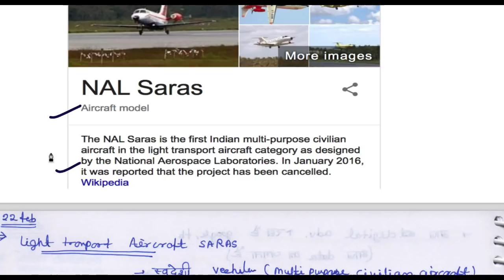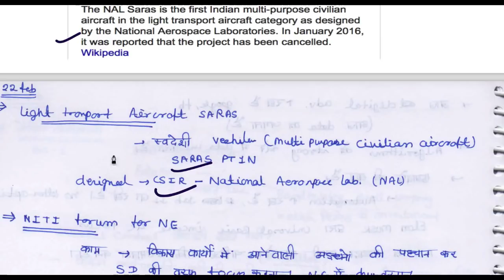22 February 2018, हिन्दी Prelims Updater Series, Mission IAS 2018, UPSC, CSE, IAS